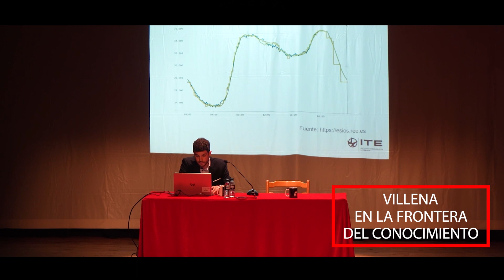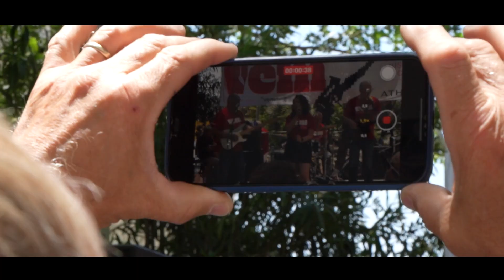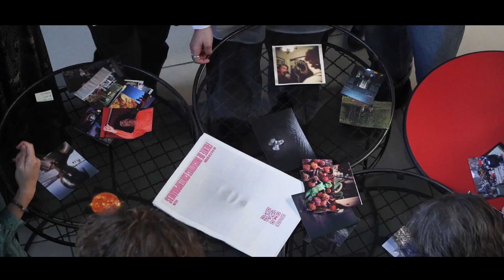Las razones de nuestra existencia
Una mirada retrospectiva de algunas de las experiencias vividas este año junto a tod@s vosotr@s que sois la razón de nuestra existencia desde hace treinta y seis años.